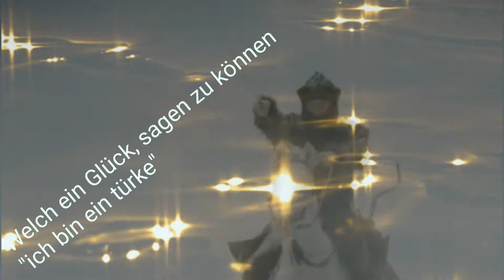Türkiye, Kuzey Kıbrıs Türk Cumhuriyeti, Azerbaycan, Türkmenistan, Ozbekistan, Kazakistan,Kırgızistan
Türkisch, Turkish, Türk, Grau Wolf,